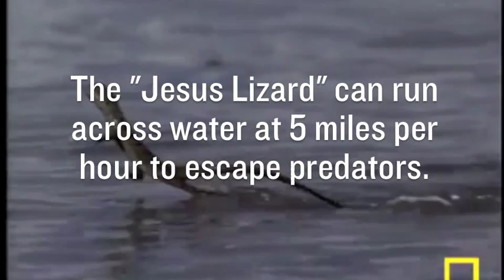RAN Fast Facts: The Jesus Lizard